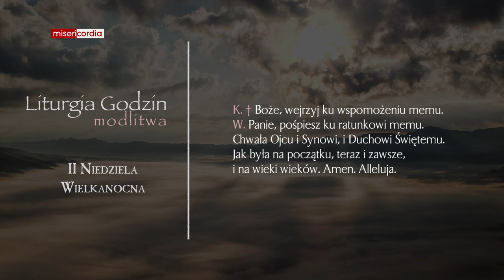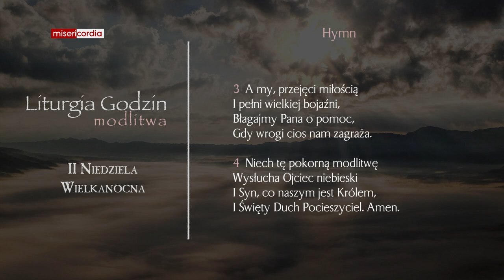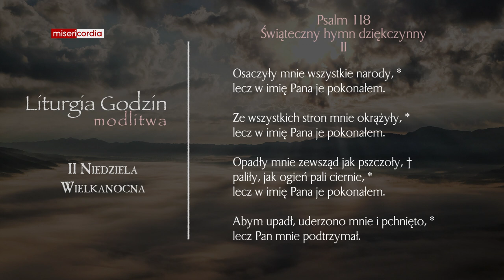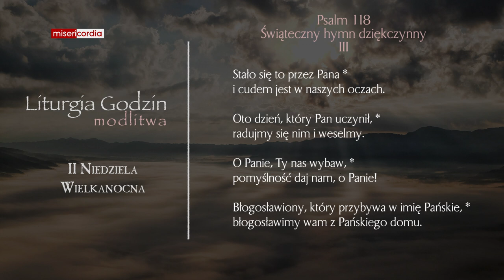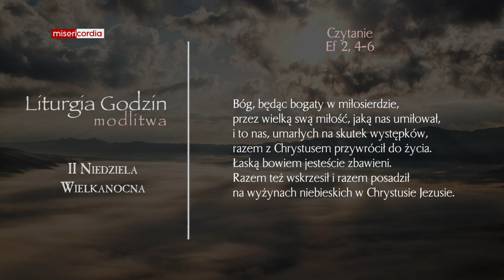Liturgia Godzin | Modlitwa Południowa | II Niedziela Wielkanocna